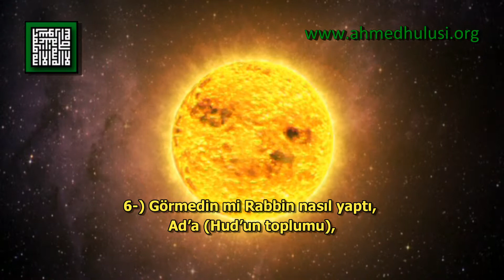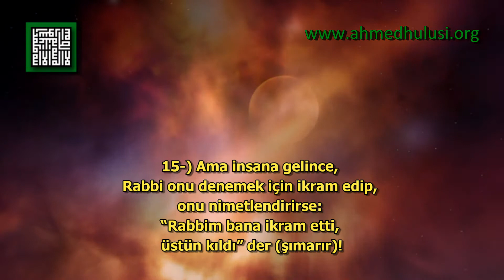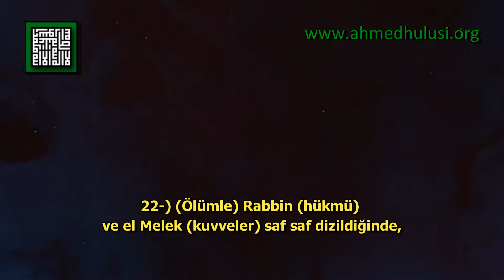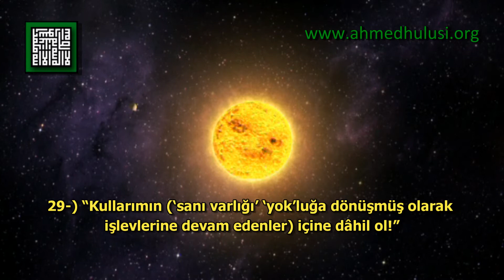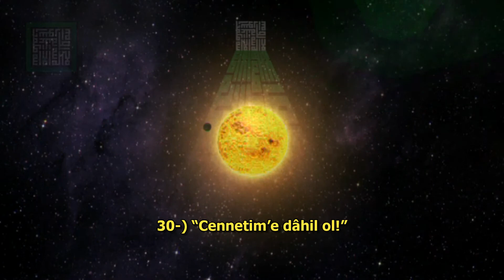89 - Fecr Sûresi - Kur'ân-ı Kerîm Çözümü - Ahmed Hulusi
BismillahirRahmanirRahıym

1-) Kasem ederim o Fecr'e,

2-) On geceye,

3-) Çift'e ve Tek'e!

4-) Geçip gittiğinde o geceye...

5-) (Nasıl) işte bunlarda akıl sahibi için bir yemin yok mu?

6-) Görmedin mi Rabbin nasıl yaptı, Ad'a (Hud'un toplumu),

7-) Çok sütunlu (belde) İrem'e?

8-) Ki beldeler içinde onun benzeri yaratılmamıştı!

9-) (Rabbin ne yaptı) vadide kayaları oyan Semud'a (Sâlih'in toplumu)?

10-) Yüksek direklerin (piramitlerin) sahibi Firavun'a.

11-) Onlar ki, beldeler içinde benlikle azgınca yaşamışlardı.

12-) Onlarda fesadı çoğaltmışlardı!

13-) Bu sebeple Rabbin onların üzerine, azabın kamçısını indirdi.

14-) Muhakkak ki Rabbin, tamamıyla gözetlemektedir.

15-) Ama insana gelince, Rabbi onu denemek için ikram edip, onu nimetlendirirse: "Rabbim bana ikram etti, üstün kıldı" der (şımarır)!

16-) Fakat onu belâ ile deneyip geçimini daraltır ise: "Rabbim beni alçaltıp zelil kıldı" der (isyan eder, sabretmez)!

17-) Hayır! Hayır, yetime ikram etmiyorsunuz!

18-) Yoksulları yedirip doyurmaya birbirinizi teşvik etmiyorsunuz.

19-) Mirası toptan yiyorsunuz!

20-) Malı da pek çok seviyorsunuz, toplayıp yığarcasına.

21-) Hayır, (böyle yapmayın)! Arz (beden sarsılıp), darmadağın edildiğinde,

22-) (Ölümle) Rabbin (hükmü) ve el Melek (kuvveler) saf saf dizildiğinde,

23-) (İşte) o süreçte, cehennem de getirilir (Dünya'yı kuşatır)! (İşte) o süreçte, insan hatırlayıp düşünür... (Fakat) Zikra'nın (hatırlamanın) ona nasıl faydası olur (beden - beyin yok artık ruhu geliştirecek)?

24-) "Keşke hayatım (şu yaşamım) için önceden yararlı şeyler yapsaydım!" der.

25-) Artık o süreçte, O'nun azabı gibi hiçbir kimse azap edemez!

26-) Hiç kimse O'nun bağladığı gibi bağlayamaz!

27-) "Ey Nefs-i Mutmainne (Hakikati yaşamakta tatmine ulaşmış bilinç)!"

28-) "Radiye olarak, Mardiye olarak (Seyir ve tasarruf kemâlâtını yaşayan olarak) Rabbine (Esmâ hakikatine) dön (şuur olarak)!"

29-) "Kullarımın ('sanı varlığı' 'yok'luğa dönüşmüş olarak işlevlerine devam edenler) içine dâhil ol!"

30-) "Cennetim'e dâhil ol!"